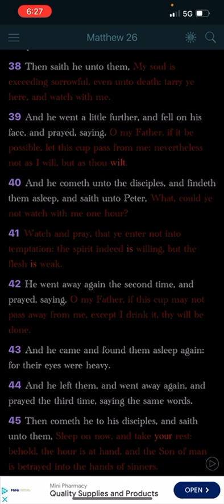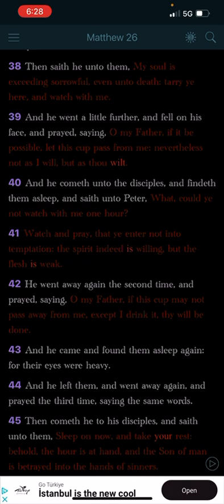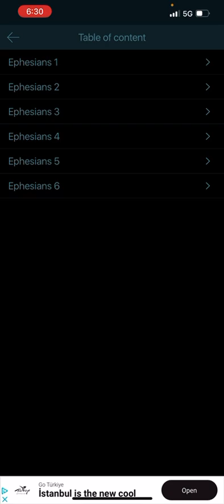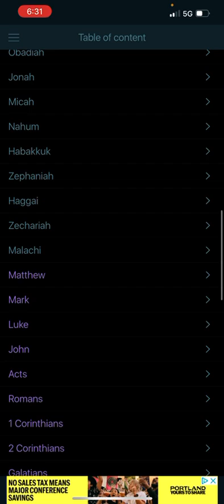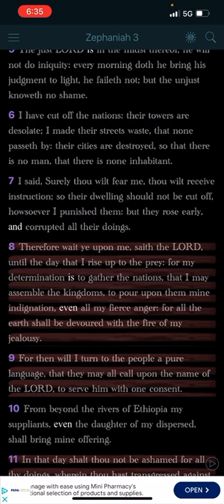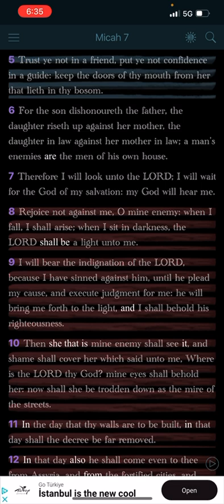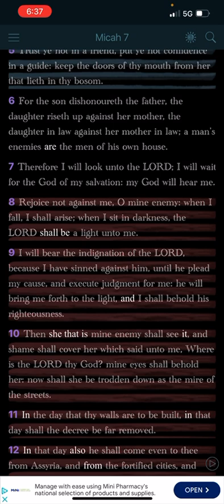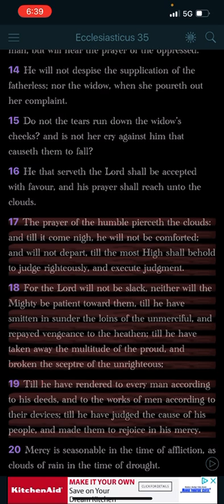The Lords Will